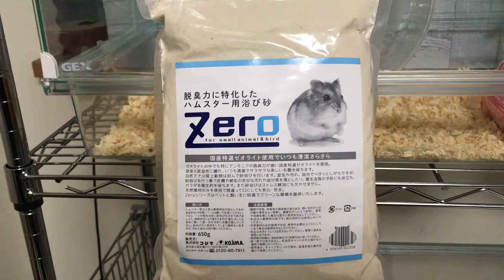【ハムスター】一週間で毛並みが綺麗になるおススメの砂をご紹介。老ハムスターでもここまで綺麗に♪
ハムスターの砂浴び用の砂の中でも、特に高い効果の高かったものをご紹介します。
以前も使用した事がありましたが、改めて使用すると本当に毛並みがサラサラになります。※当然個体差はあるかと思います。
ハムスター zeroで検索すると出てきます。
気になる方はぜひネットで検索してみてください。

小動物を多頭飼いしている飼い主が、ハムスター、モルモット、うさぎ等の可愛くて面白い動画を公開していきます。

基本的に毎日、可愛くて面白い動画をあげていきますので、お時間がある時にご覧いただけると嬉しいです。
たまに真面目な、飼育方法や病気やケガなどについてもとりあげています。

・【ハムスター】飼い主悶絶．．．！！お人形のようなハムスター　ぷりん　Too cute ..I can't take it...!!

■飼育している動物（2021年11月時点）
ごまお　 ジャンガリアンハムスター
しろみ　 パールホワイトハムスター
パン  　 プディングハムスター（イエロージャンガリアンハムスター）
もぐみ　 イングリッシュモルモット
もちじょ ミニうさぎ(別居中)